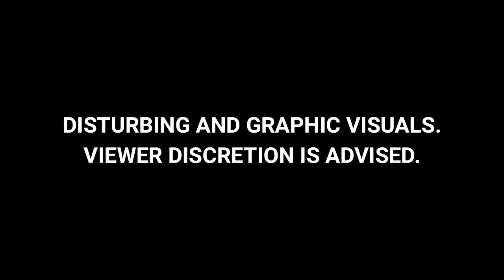Karnataka News | Advances Rejected, Ex Classmate Stabs Woman 7 Times In Karnataka College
Neha Hiremath | The daughter of a Congress corporator has died after being stabbed seven times with a knife by a former student of the college she was attending in Karnataka's Hubbali. Her attacker has been arrested and police said it appears that he carried out the killing because she had rejected his advances.